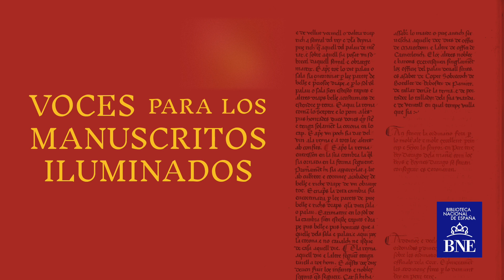Voces para los manuscritos iluminados: Lluís Pasqual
Como actividad relacionada con la exposición de manuscritos medievales iluminados, comisariada por Josefina Planas y que estará en la antesala del Salón de Lectura de la BNE hasta el próximo 22 de mayo, hemos puesto voz a fragmentos emblemáticos de la literatura de la Edad Media escritos en valenciano y catalán.

En esta ocasión:
Lluís Pasqual, con un fragmento de ‘Tirant lo Blanch’, de Joanot Martorell.